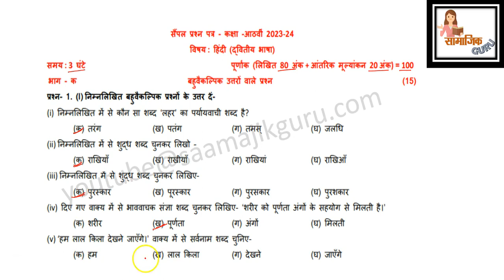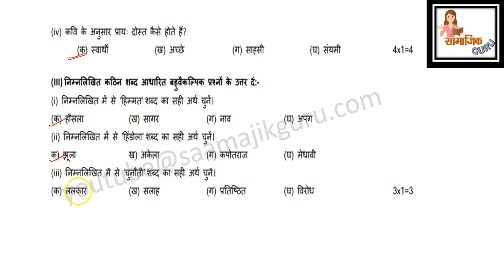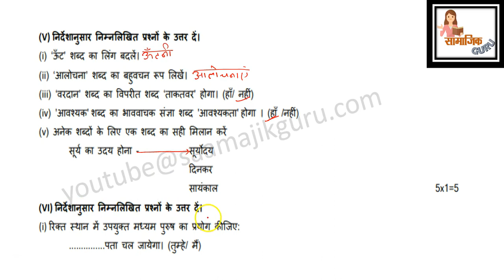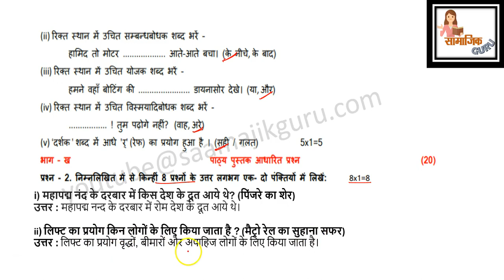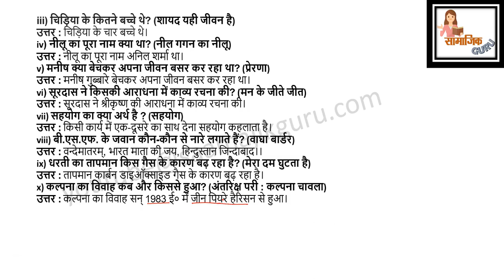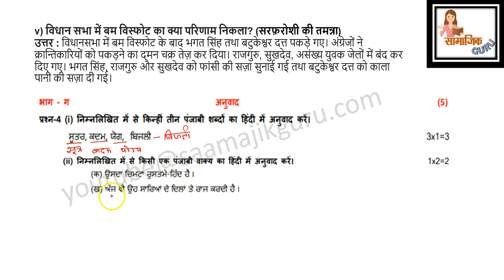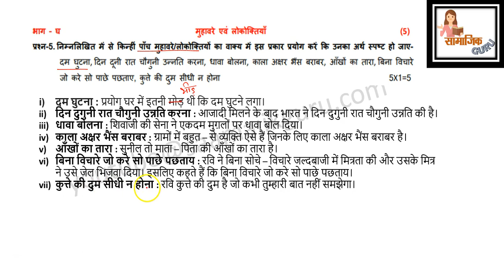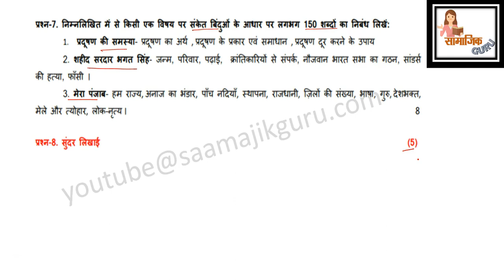Hindi //Class 8th// Sample Paper-1 // Pre-Board // Final Exam, 2024// PSEB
In this video we have provided the  Hindi sample paper of class 8th for PSEB Students. I have tried to answer each questions in very simple way. I hope this video will help you in your exams.